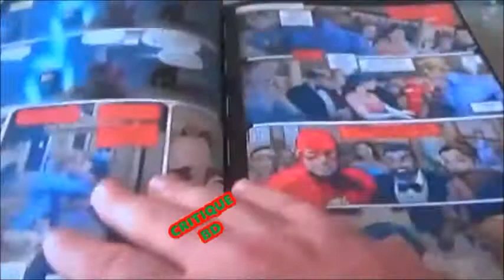Critique CINEMA LADY BLOOD FIGHT chaine Retrogaming à l'arrache